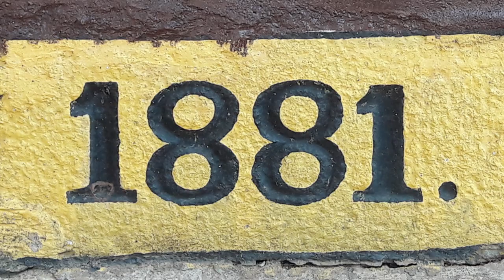CSI Synod Ecology Dept. Documentary Award: Second (School level) CSI Girls HSS, Pasumalai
Eco-Initiatives| CSI Synod Ecology | CSI Girls Higher Secondary School | Madurai | Second Prize | School Level | Award Winning Documentary| How Green is my Institution- Contest |

CSI Girls Higher Secondary School, Pasumalai, Madurai (CSI Madurai Ramnad Diocese) got second position in the Documentary Contest in school level conducted by CSI Synod Department of Ecological Concerns. This video includes the eco-initiatives implemented by the school. The awards were gifted during the Valedictory ceremony of 5th International Eco-Conference on Greening the Globe for Sustainable Living (IEC–GGSL 2019) organized by the Consortium of Higher Educational Institutions under the leadership of CSI Synod, Chennai held from 1st to 4th August 2019 at CSI Synod Centre, Chennai, Tamil Nadu, India.